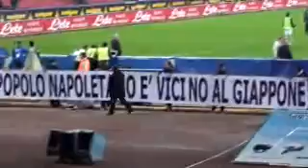omaggio al Giappone YouTube